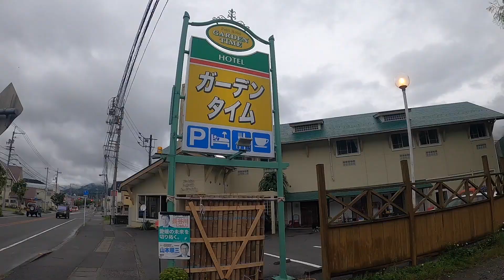【26日目】JR内子駅〜久万高原ガーデンタイム【四国八十八ヶ所霊場】【歩き遍路】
2021/6/18

四国八十八ヶ所霊場（お四国さん）の歩き遍路をスタートしました。
これまでに車を使って2回結願していますが、歩きは今回が初めてです。

今回は1番札所からではなく、普段からよく参拝させて頂いている85番八栗寺から四国を右回り（順打ち）で始めることにしました。

【26日目】
JR内子駅〜道の駅小田の郷せせらぎ〜久万高原ガーデンタイム
当日歩行距離  41km
総歩行距離　813.2km